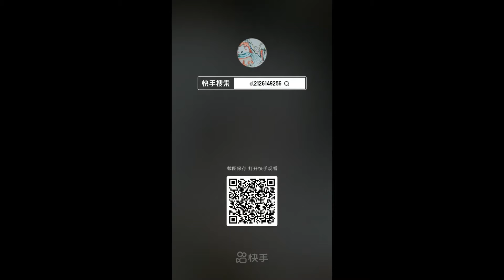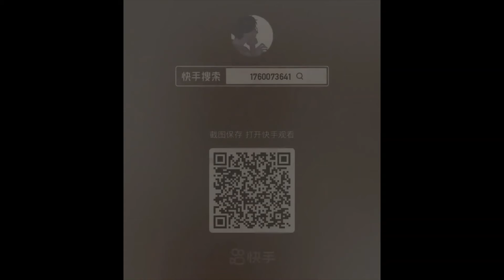Amazing Anime Drawing Part 23 TikTok Anime Art Compilation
Hope you guys enjoy this video! Your subscription is my biggest support, thank you!